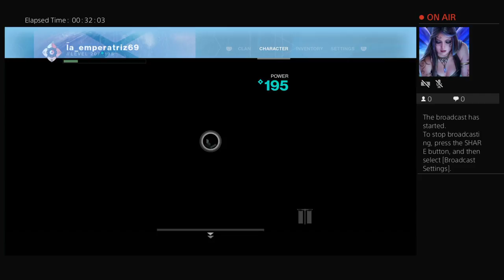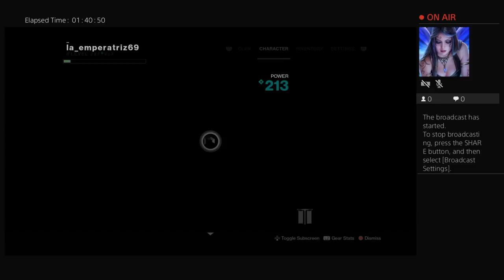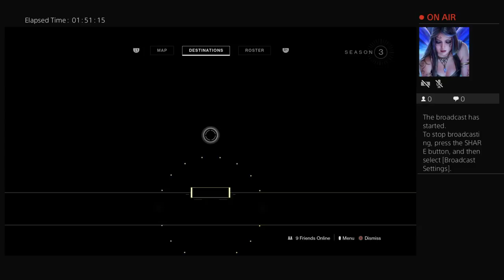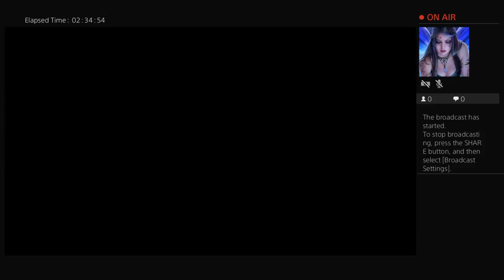la_emperatriz69's Live PS4 Broadcast